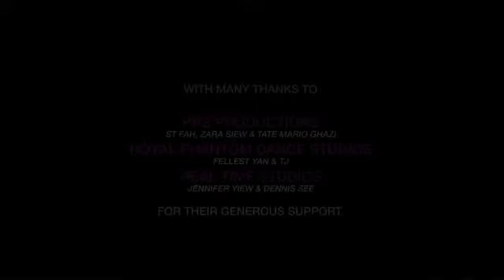DeTOUCHE mograph 2013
motion graphics spearheaded by Debra Khoo.